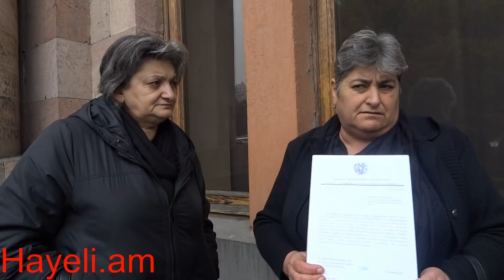Ո՞նց կարող եք զինվորի մահը կոծկողի պաշտոնը բարձրացնել. չենք դադարեցնելու մեր պայքարը. Սևազգեստ մայր